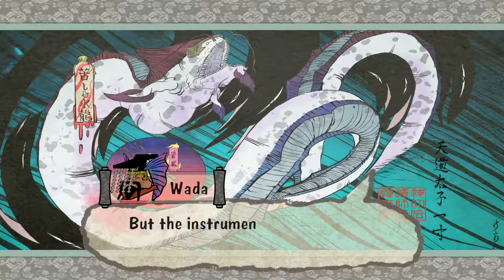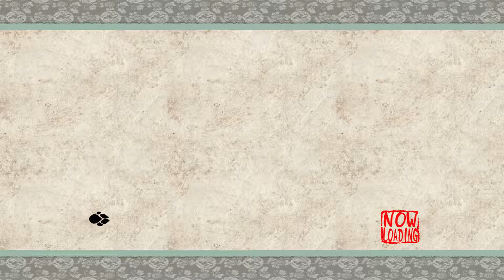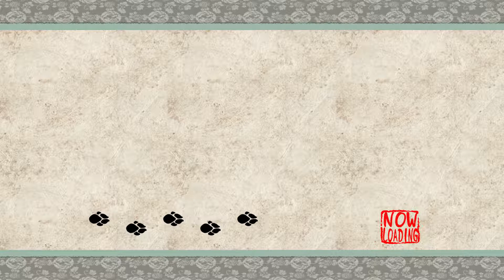Okami Part 33 Water Dragon & Fox Boss